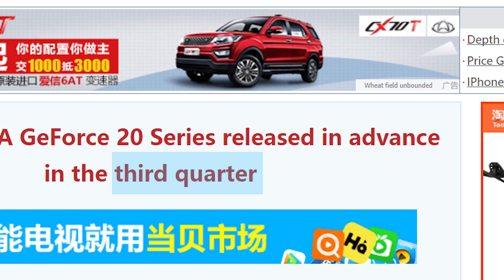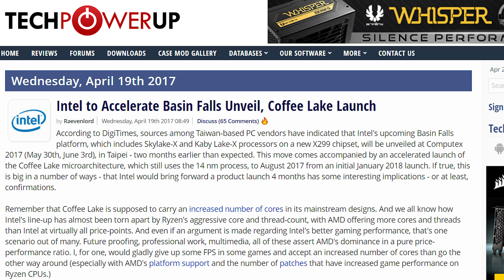Could Nvidia Release Volta Soon?!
Could Nvidia's Volta be coming early?!